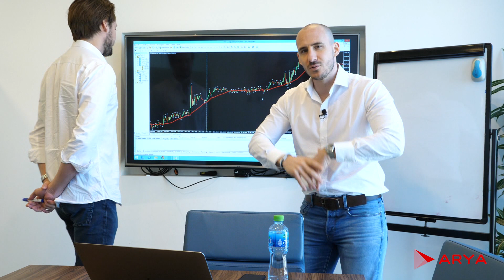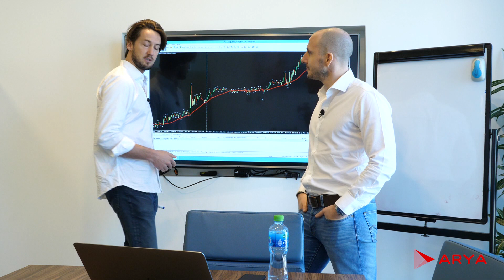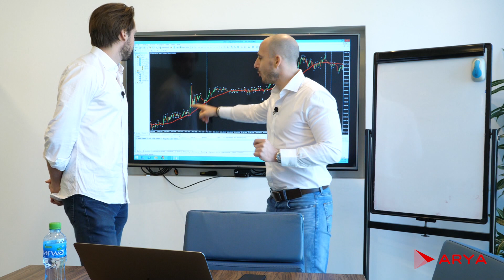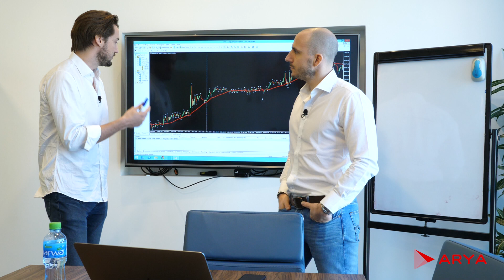📆QUAND TRADER ? Choisir la BONNE JOURNÉE pour GAGNER